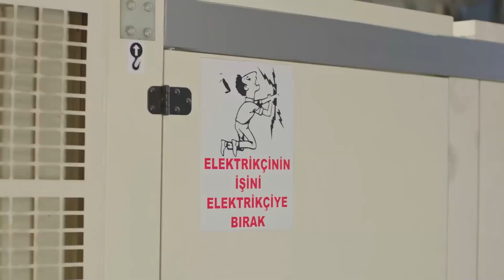Bora Kötü Baht Yüzünden Asansörde Kaldı - Baht Oyunu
Ada'nın Bora'ya asansör oyunu. 'AdBor tarzı asansör romantizmi'

Bora, Ada’nın ayrılık nedenine ikna olmaz ve işin aslını öğrenmeye çalışır. Ada gerçeği söyleyemediği için ailesindeki kadınların kötü bahtını öne sürer. Böylece Bora’yı kendinden uzak tutacağını düşünür ama Bora ne bu baht oyununa inanır ne de Ada’dan vazgeçer.

Bora, Ada’nın batıl inancını kırmaya çalışırken şirketin ortasında ilişkilerini herkese ilan eder. Ada ve Bora’nın ilişkisi hem şirkette hem evde bomba etkisi yaratır. Tuğçe ve teyzesi Nergis tarafından sıkıştırılan Ada, duygularına karşı koyup Bora’yı inandırmak için çeşitli yollara başvurur. Ancak bu baht oyunu hiç beklenmedik sonuçlar yaratacaktır.

Yapım: ARC Film
Yapımcı: Fatih Enes Ömeroğlu
Yönetmen: Serdar Gözelekli
Senaryo: Erkan Birgören, Tuna Kıygı, Fatih Enes Ömeroğlu